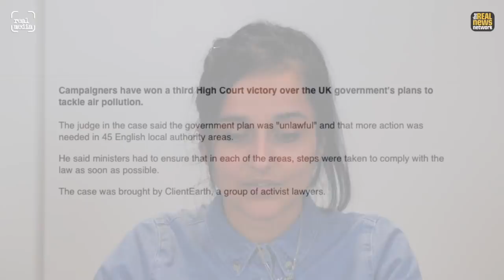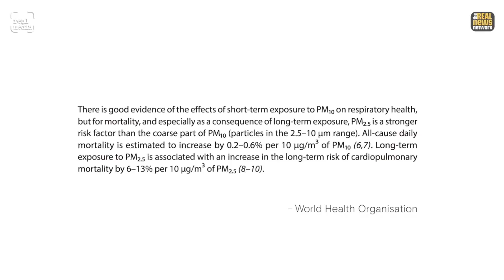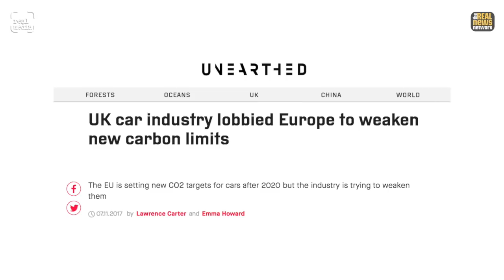Join The Dots Ep 5 - The Air We Breathe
In this episode of Join The Dots, Real Media discusses the health effects of and possible solutions to air pollution as London breaks its annual air pollution limit in just the first month of 2018